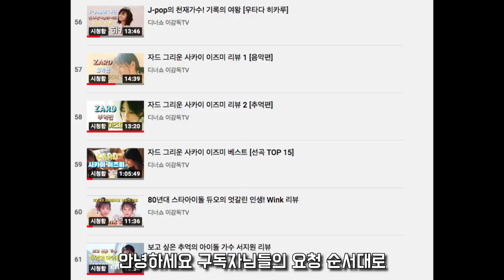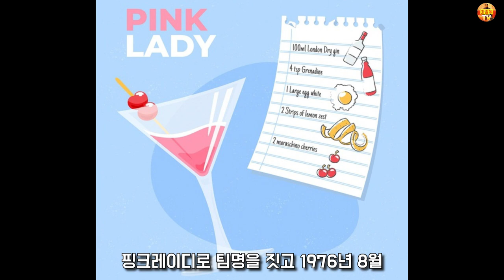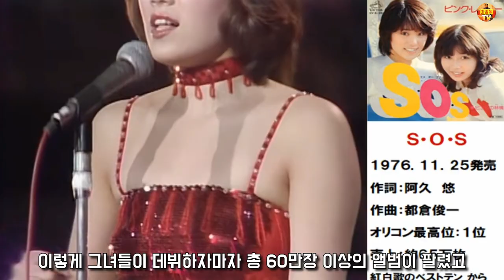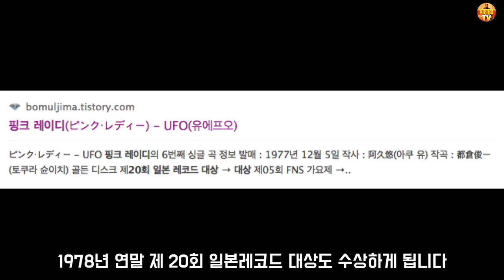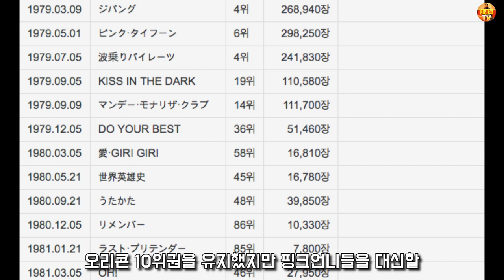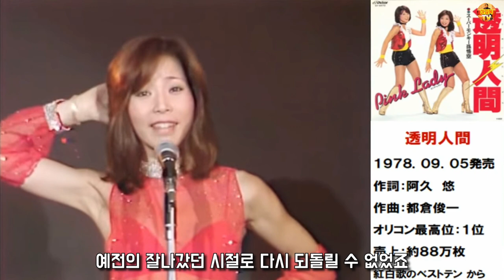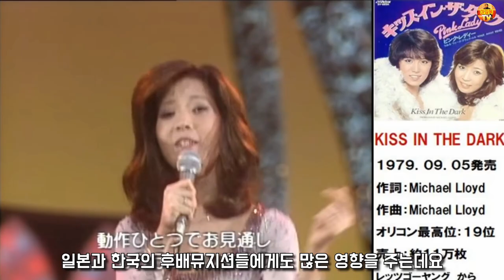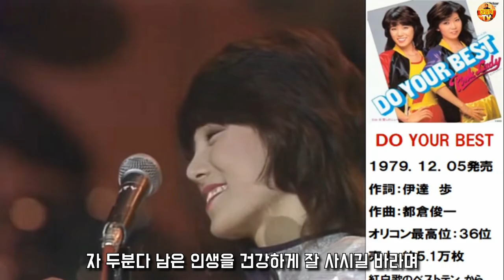70년대 전설의 여성듀오 핑크레이디 누님들 [스타일 리뷰]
핑크레이디의 데뷔와 현재 근황까지